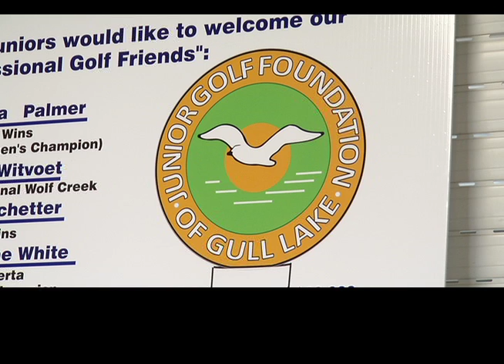JR GOLF FOUNDATION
Junior golfers at a small Central Alberta course benefit from the game in different ways.